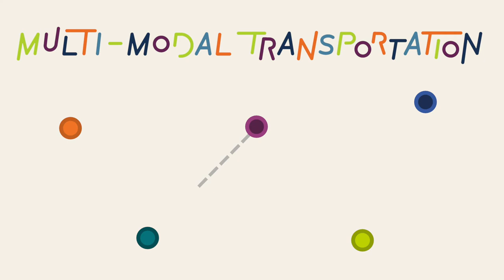Get to know your Regional Growth Strategy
The Regional Growth Strategy (RGS) is a shared vision for managing growth and community impacts in our diverse urban and rural neighbourhoods. It is a commitment made by the Comox Valley Regional District (CVRD), the City of Courtenay, the Town of Comox, and the Village of Cumberland to work together to promote communities that are socially, economically and environmentally sustainable for generations to come. The RGS is implemented within each community through local Official Community Plans, Infrastructure Plans, and regulatory tools such as zoning.

Managing growth is more than creating urban boundaries, preventing urban sprawl and deciding where different land uses will be located. Managing growth is about putting growth in the right places in order to manage impacts on existing communities, protect agricultural and rural lands, and nurture ecosystems and habitat. By putting growth in the right places we can provide connected and efficient services and infrastructure.